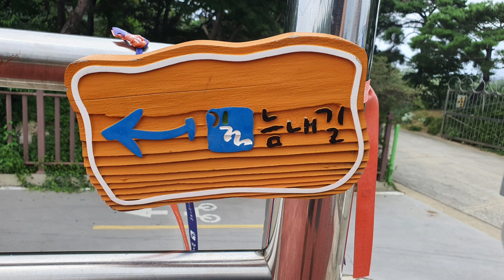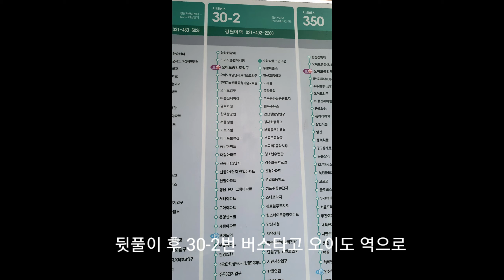오이도트레킹 사부작사부작트레킹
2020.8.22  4호선 전철을 타고 오이도역에서 옥구공원을 경유 오이도 빨간등대까지 트레킹하면서 찍은 영상입니다.